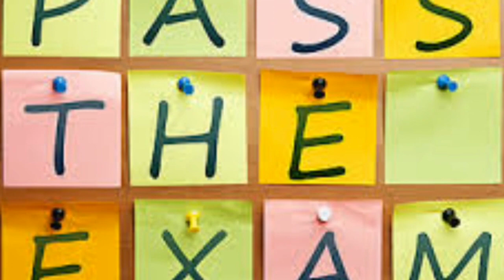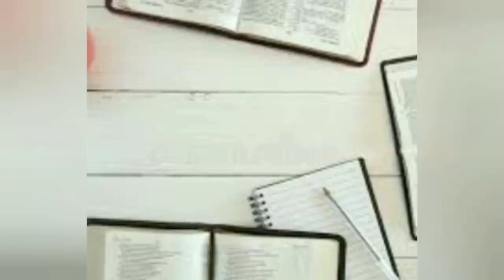ದ್ವಿತೀಯ ಪಿಯುಸಿ ಪರೀಕ್ಷೆ ಫಲಿತಾಂಶ ll ಶಿಕ್ಷಣ ಸಚಿವರ ಮಾಹಿತಿ ll Result ಯಾವಾಗ ಬರತ್ತೆ? ll2nd PUC Updates 2022